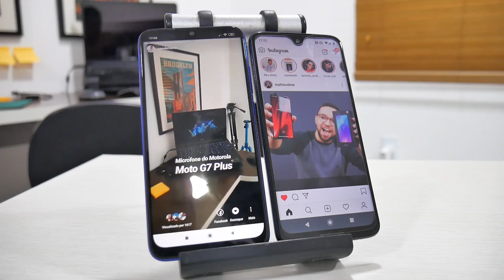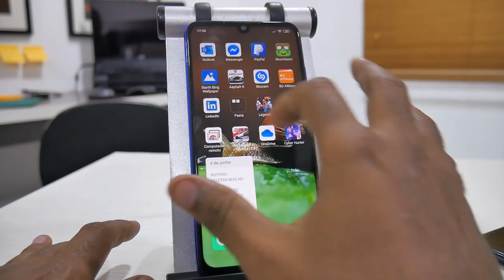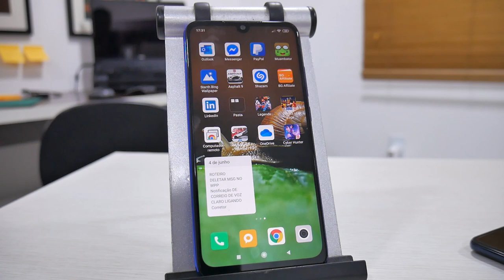NÃO SE OUSE COMPRAR ANTES DE VER ESSE VÍDEO - REDMI NOTE 7